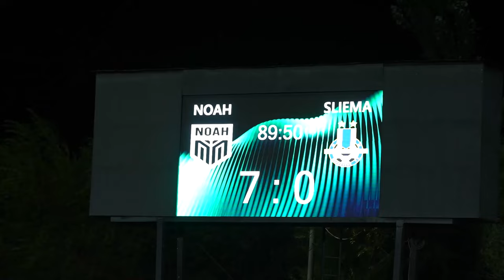Noah vs Sliema Wanderers | Matchday Recap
The biggest victory recorded in the Conference League.
7 goals, winning emotions and incredible atmosphere in the stands.
Enjoy it all in 1 video.